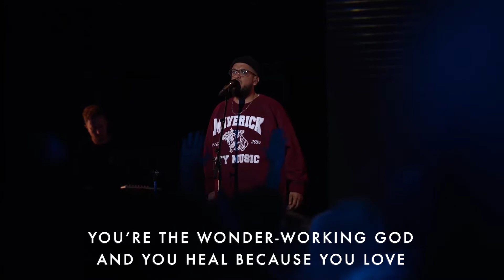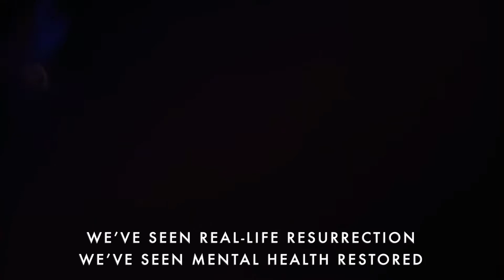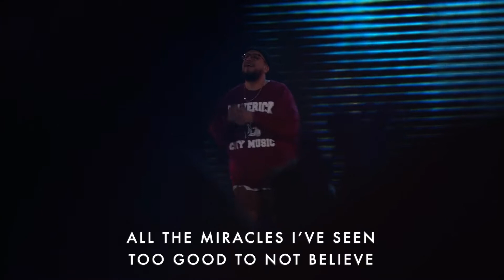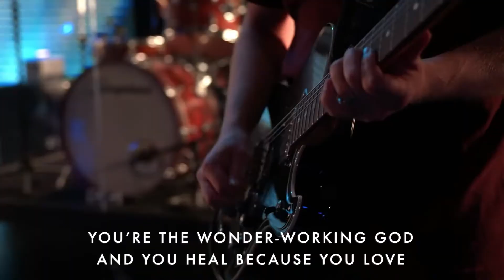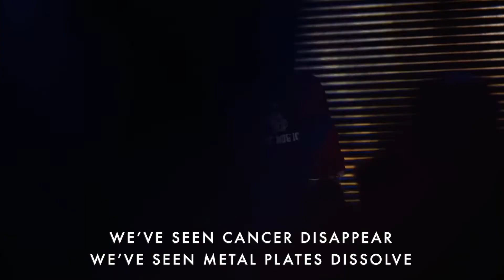Too Good To Not Believe - Edward Rivera| Bethel Church| An Uplifting Testimony of God's Faithfulness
🎶 Join us in a heartwarming worship moment as Edward Rivera, from Bethel Church, passionately sings "Too Good To Not Believe." 🙌

In this touching performance, experience the heartfelt vocals and sincere worship as Edward Rivera leads you into a profound expression of faith in God's undeniable goodness and faithfulness. 🙏

Song Title: "Too Good To Not Believe"
Performed by: Edward Rivera
Location: Bethel Church

🔥 Key Moments:

Edward Rivera's soul-stirring vocals and heartfelt worship.
Lyrics that declare the overwhelming goodness of God.
A moment to reflect on the unshakable faith we have in His promises.
Whether you're seeking spiritual inspiration, encouragement, or a deeper connection with God, this video is a sanctuary for your spirit. 🌟

🎵 Let the lyrics and melodies encourage your faith as you celebrate God's goodness that is too good to not believe.
🎵 Lyrics:
I've lived stories that have proved Your faithfulness
I've seen miracles my mind can't comprehend
There is beauty in what I can't understand
Jesus it's You, Jesus it's You

I believe
You're the wonder-working God
All the miracles I've seen
Too good to not believe
And You heal because You love
Oh, the miracles we'll see
You're too good to not believe

I can't resurrect a man with my own hands
But just the mention of Your name can raise the dead
All the glory to the only One who can
Jesus, it's You, Jesus, it's You (come on)

You heal because You love

Too good to not believe (come on)
There's no one like you, God

I've seen cancer disappear, I've seen broken bodies healed
Don't you tell me He can't do it, don't you tell me He can't do it
'Cause I've seen real life resurrection, I've seen mental health restored
I've seen families reunited, I've seen prodigals return (come home)
I've seen troubled souls delivered, I've seen addicts finally free

We'll see cities in revival and salvation flood the streets (come on)
We'll see glory fill the nations like the world has never seen
Don't you tell me He can't do it, 'cause I know that He can

Thank you for worshiping with us. May you continue to be inspired by the undeniable goodness of our faithful God as you join in this powerful declaration of praise. 🙏